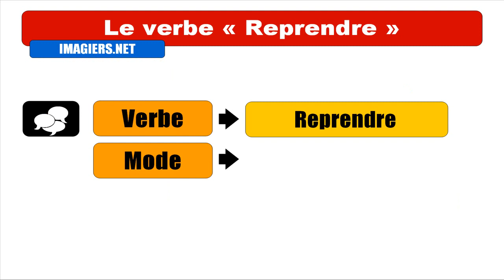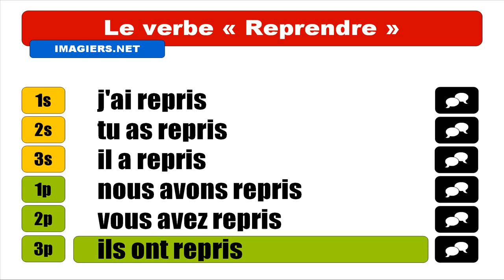APRENDER FRANCÊS = Reprendre = Indicatif Passé composé